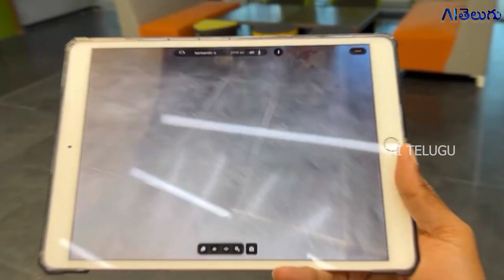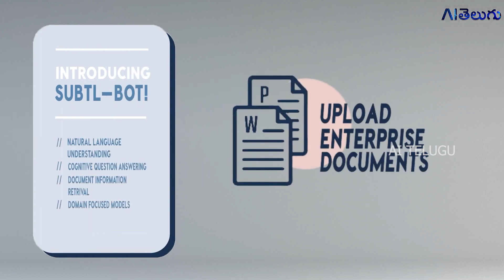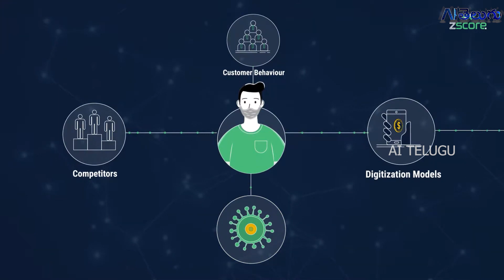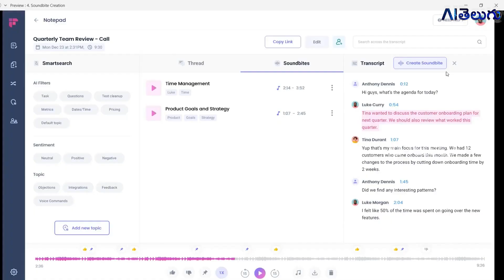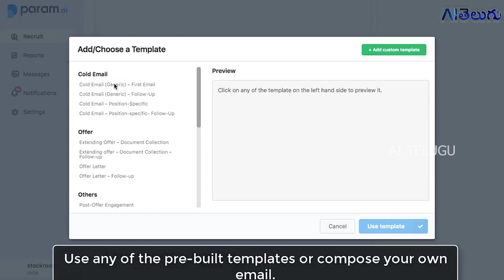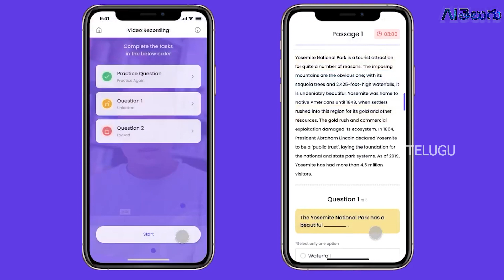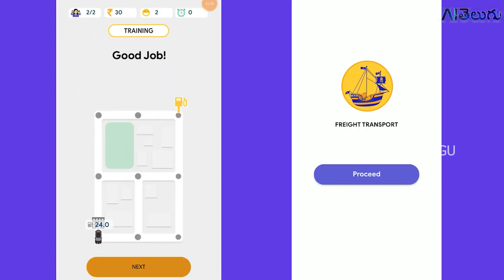Top 10 AI Startups in Hyderabad 2022 | AI Telugu | Artificial Intelligence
List of Top 10 artificial intelligence startups in Hyderabad 2022.

Top 10 ai Startups in Hyderabad, India